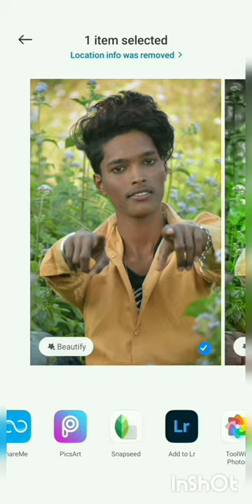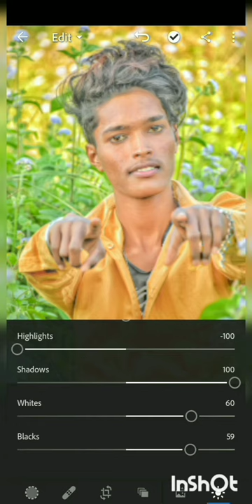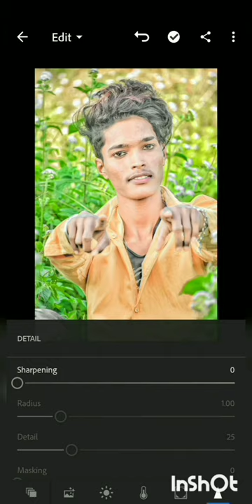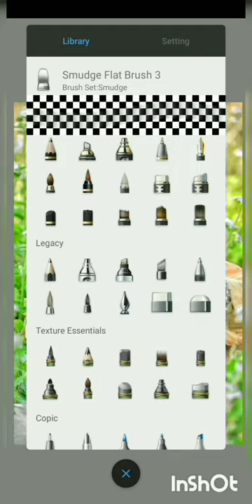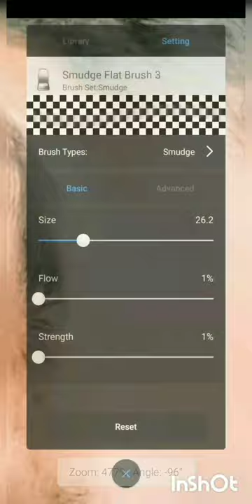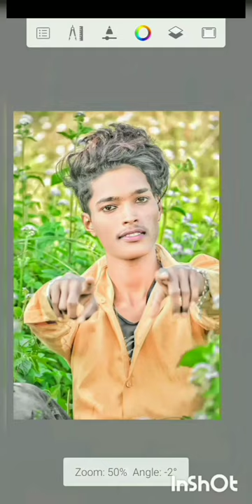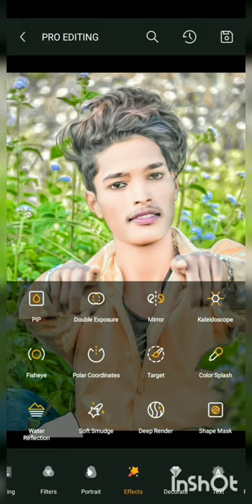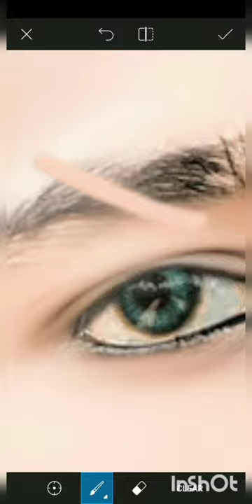Oil Paint Photo Editing Tutorial I Hair OilPaint Photo Editing I| ToolWiz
PicSArt,
lightroom Editing
Snapseed Editing
toolwiz editing

PicSArt,
lightroom Editing
Snapseed Editing
toolwiz editing